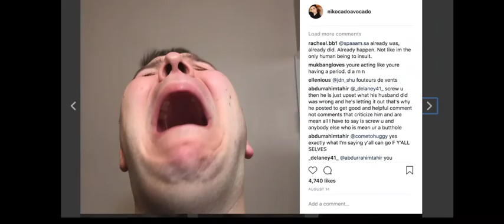Nicocado avocado Instagram ad